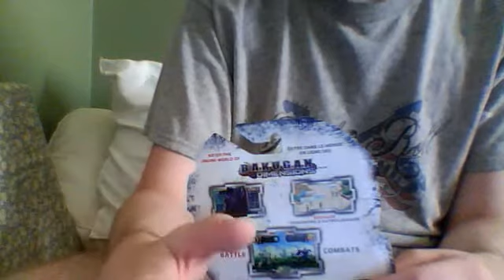Bakugan: Mechtainium Surge: BakuTrinity 1 part 1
Bakugan: Mechtainium Surge: BakuTrinity 1